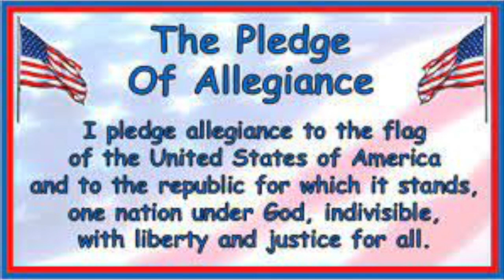Tuesday, April 11th